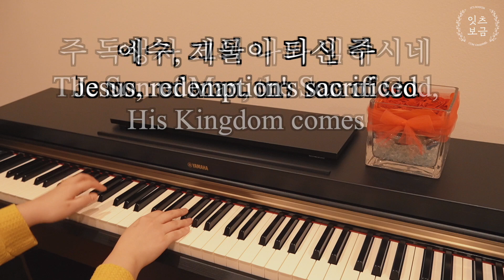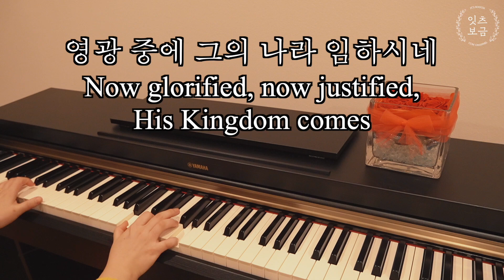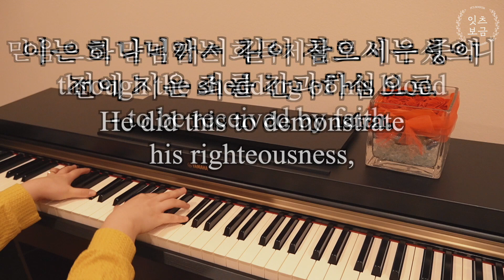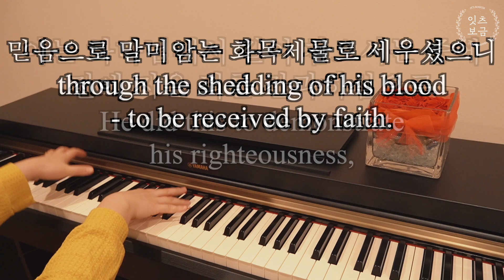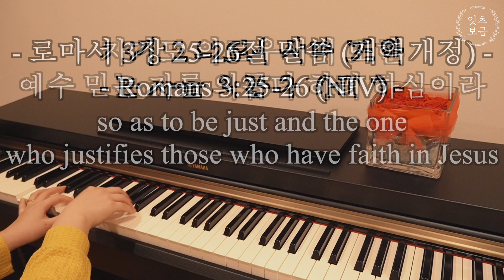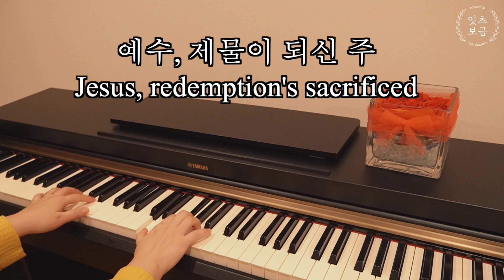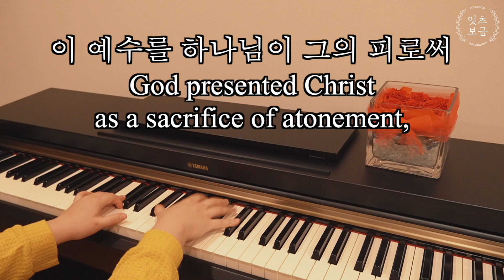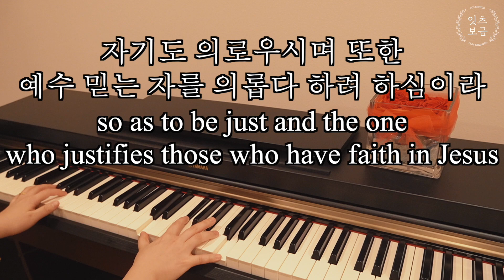[피아노 찬양 1시간] 예수, 하나님의 공의 The Kingdom / Piano cover by it’s bogum ccm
대학시절 청년부 반주로 섬길 때, ‘예수, 하나님의 공의’ 라는 찬양을 처음 알게되었습니다. 부끄럽지만, 피아노를 전공하던 저에겐 어떤 찬양이든 가사가 눈에 먼저 들어오지 않고, 화성적인 부분으로 이 찬양이 좋다, 멋있다 라는 인상을 먼저 느낄 때가 많았습니다. 이 찬양도 잘 모르는 상태로 반주를 하다보니 음악적으로 자연스레 베이스 음을 크게 치며 반주를 하게 되었고, 그러다보니 제 귀에 멋진 찬양으로 마음 속에 자리잡게 되었습니다. 전공 특성상, 저는 중학교 때부터 대학원 생활을 마칠 때까지 약 20년동안 홀로 연습실에서 보내는 시간이 가장 많았는데, 힘이 들때면 연습을 멈추고, 연습실 불을 끄고 기도하거나 찬양을 치곤 했습니다. 어느 날, 이 찬양의 가사를 깊이 묵상도 해보지 않았던 때에 저도 모르게 1시간이 넘는 시간동안 이 찬양을 계속해서 치고 있었습니다. 그렇게 하나님의 어루어 만져주심과 위로를 받은 후 에서야 이 찬양의 가사를 제대로 묵상하는 시간을 갖게 되었고, ‘하나님의 공의’ 와 ‘사랑’ 을 더욱 생각해보게 되었습니다. 하나님께서는 우리의 죄를 위해 독생자 예수 그리스도를 내어주셨고, 그 십자가의 대속을 통해 “공의의 하나님”을 나타내셨습니다. 십자가의 희생을 통해 보여주신 공의와 사랑의 하나님을 함께 묵상하며 찬양하고 싶습니다.

이 예수를 하나님이 그의 피로써 믿음으로 말미암는 화목제물로 세우셨으니 이는 하나님께서 길이 참으시는 중에 전에 지은 죄를 간과하심으로 자기의 의로우심을 나타내려 하심이니 곧 이 때에 자기의 의로우심을 나타내사 자기도 의로우시며 또한 예수 믿는 자를 의롭다 하려 하심이라
- 로마서 3장 25-26절 말씀 (개역개정) -

God presented Christ as a sacrifice of atonement, through the shedding of his blood - to be received by faith. He did this to demonstrate his righteousness, because in his forbearance he had left the sins committed beforehand unpunished - he did it to demonstrate his righteousness at the present time, so as to be just and the one who justifies those who have faith in Jesus

[가사]

1) 예수, 하나님의 공의
주 독생자 그의 나라 임하시네
예수, 제물이 되신 주
영광 중에 그의 나라 임하시네

2) 예수, 하나님의 사랑
주 은혜와 말씀으로 나타났네
예수, 거룩한 하나님

후렴) 주의 나라 영원하며
그의 영광 무궁하리
왕의 위엄과 능력이
이제 임하였으니
주의 주권과 주의 통치와
주의 나라 힘과 권세 임하네
예수 하나님의 공의

[Lyrics]

1) Jesus, God's righteousness revealed
The Son of Man, the Son of God, His Kingdom comes
Jesus, redemption's sacrificed
Now glorified now justified, His Kingdom come

2) Jesus, the expression of God's love
The Grace of God, the Word of God, revealed to us
Jesus, God's holiness displayed
Now glorified, now justified, His Kingdom comes

refrain) And this Kingdom will know no end,
And it's glory shall know no bound
For the majesty and power
Of this Kingdom's King has come
And this Kingdom's reign, and this Kingdom's rule,
And this Kingdom's power and authority
Jesus, God's righteousness revealed

💟 예수, 하나님의 공의 This Kingdom 💟
Words & Music by Geoff Bullock
Piano cover by it’s bogum ccm